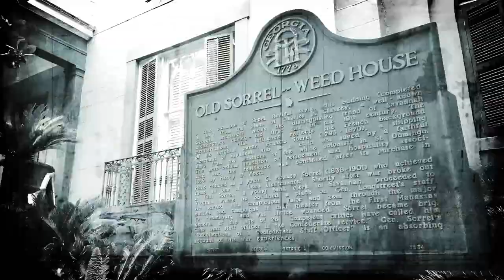Ghost/Busted Sorrel Weed House Paranormal Investigation Event Trailer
We are taking our Paranormal Investigations and Lock-Ins to the next level with this exclusive event! Featuring a Parapsychologist, Intuitive Medium, and the lead Sorrel-Weed House Paranormal Investigator, explore the hauntings of the mansion as well as the history and future of the ghost hunting field. Learn about the tools of the trade as well as how to properly test, confirm, and potentially debunk evidence of the afterlife.
To have your own experience at our museum, come visit us in Savannah, GA!